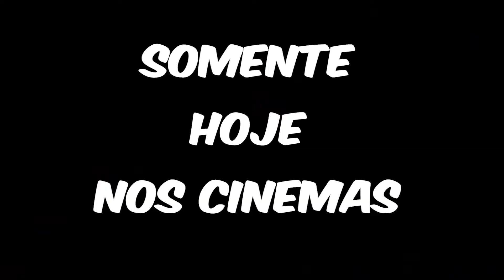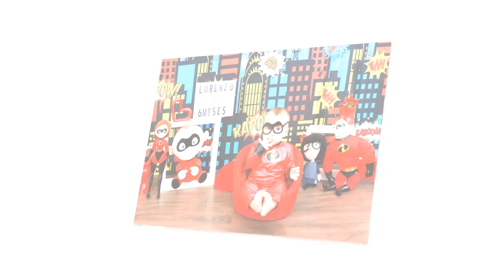RETROSPECTIVA LORENZO by MM PRODUÇÕES MARCELO MATOS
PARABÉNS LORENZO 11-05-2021